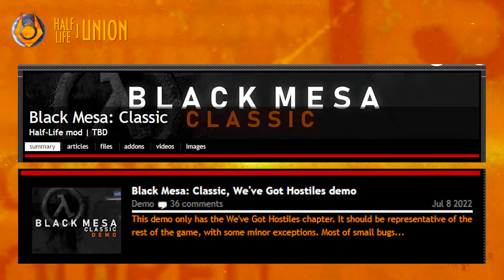ФАНАТЫ демейкуют BLACK MESA на GOLDSRC! - Black Mesa Classic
Сегодня расскажем о нашумевшей новости. Фанаты, явно обезумевшие (в хорошем смысле), решили переносить Блек Мезу на движок первой Халвы.